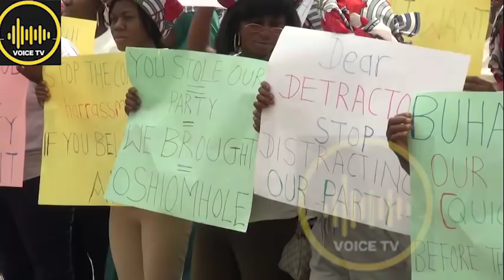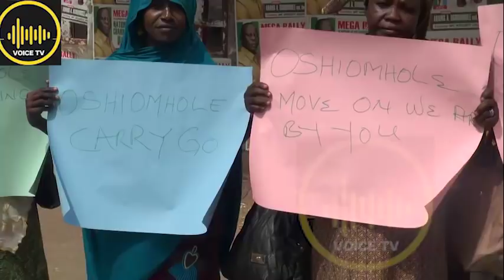Happening Now: Protest Rocks APC HQ Over Oshiomole's Leadership